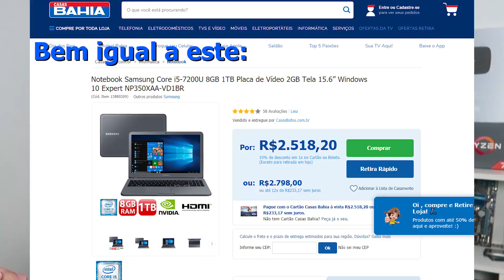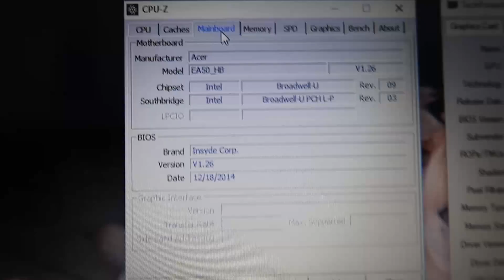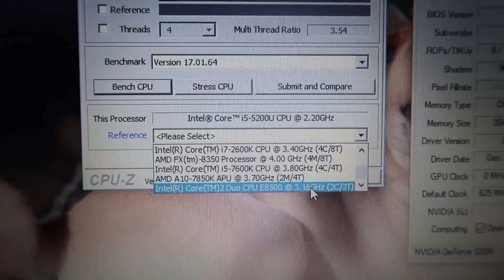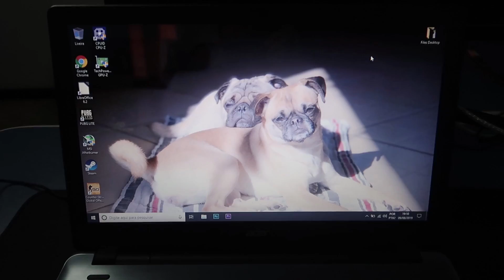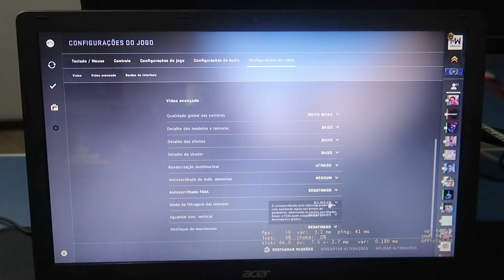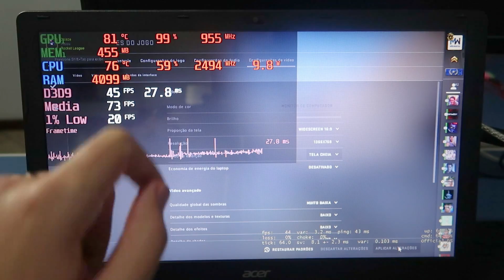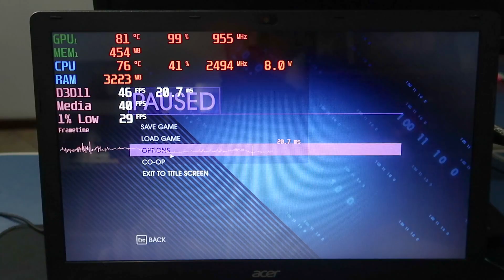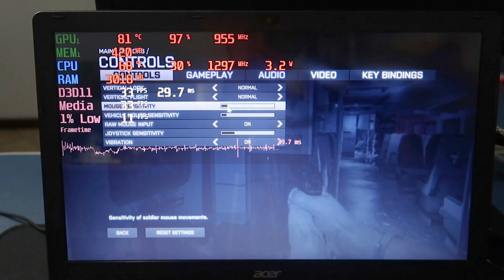NOTEBOOK "GAMER" DE CASAS BAHIA AGUENTA JOGOS LEGAIS?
E ai galera! Muitas pessoas gostam da ideia de mobilidade com o computador, assim procuram notebooks pra isso. Alguns modelos são mais comuns e simples podemos dizer, e são facilmente encontrados na internet em lojas de varejo. Será que eles rodam bem os jogos? Confere aí!

Hardware do teste:

i5 5200u 2.7GHz Turbo Boost
8GB RAM DDR3 1600MHz 2X4GB
GT 820M 2GB DDR3
SSD 120GB